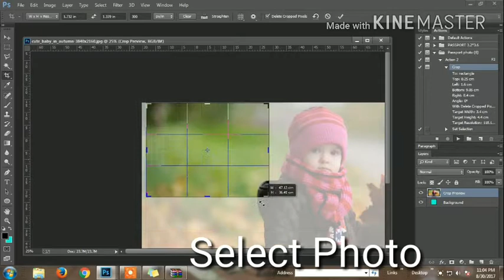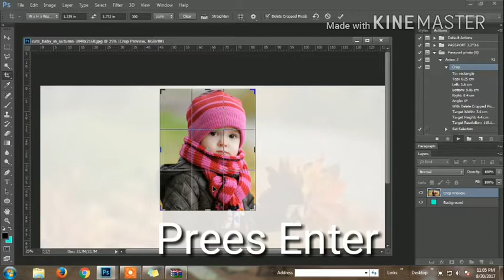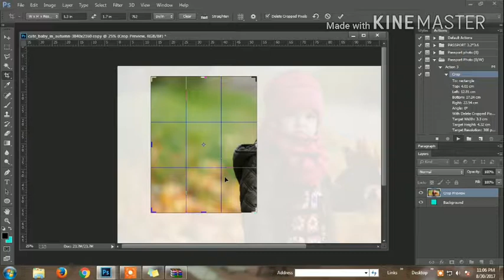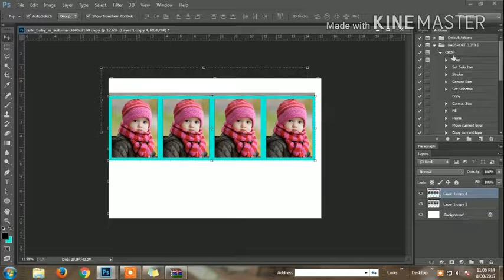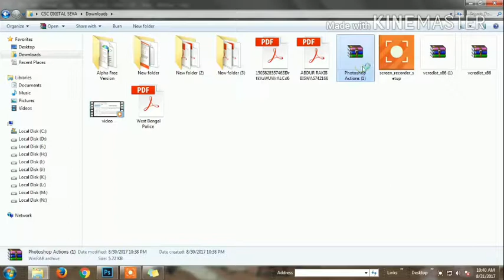One click create passport size photo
One click create passport size photo in Photoshop | Download Action File |Free photoshop action file